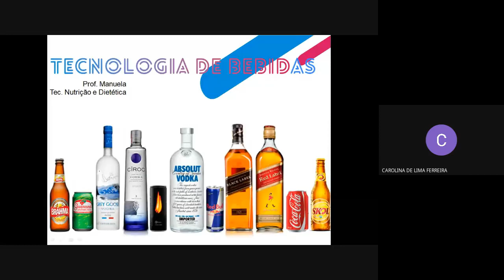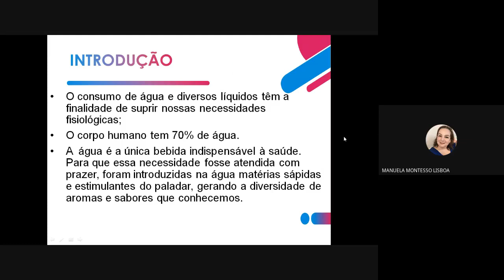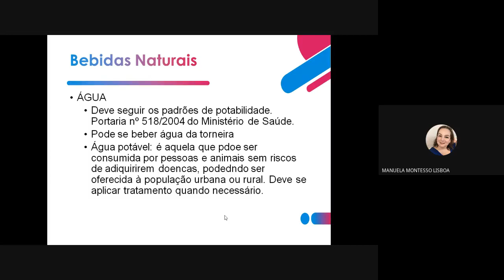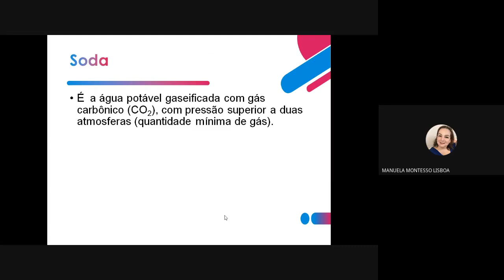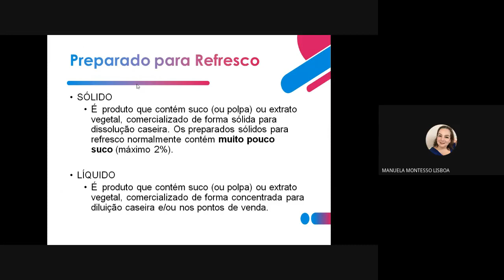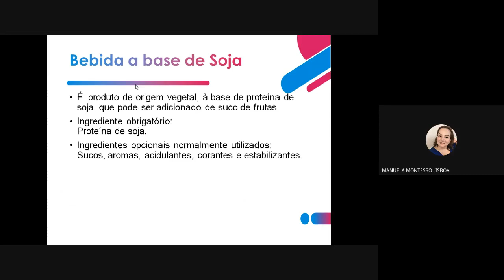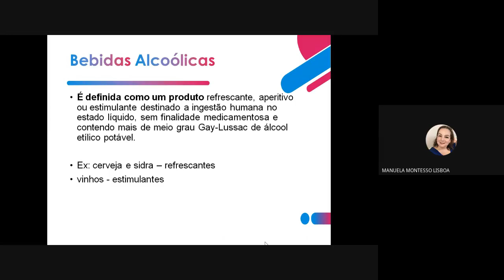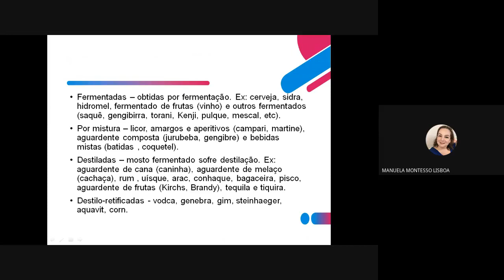Tecnologia de bebidas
Disciplina: Tecnologia de Bebidas
Curso Técnico em Nutrição e Dietética